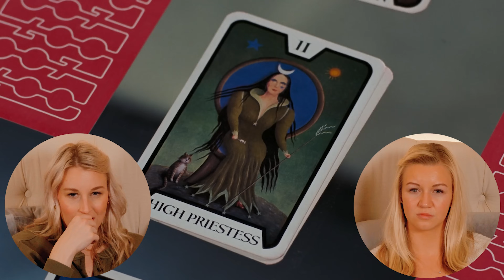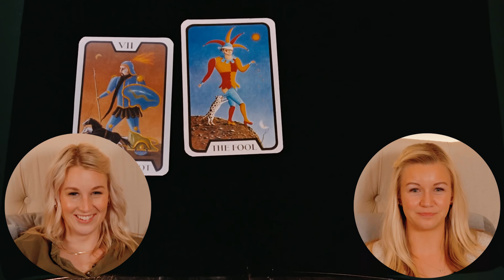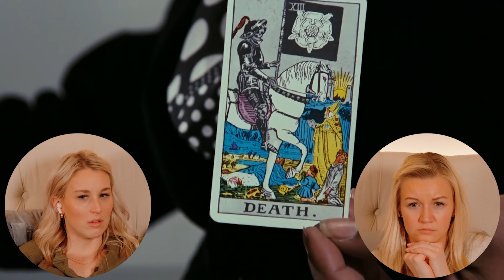LIVE AND LET DIE (1973) | FIRST TIME WATCHING | 007 REACTION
Enjoy our reaction as we watch "Live and Let Die " for the first time!

0:00 - Intro
3:04 - Reaction
41:11 - Review